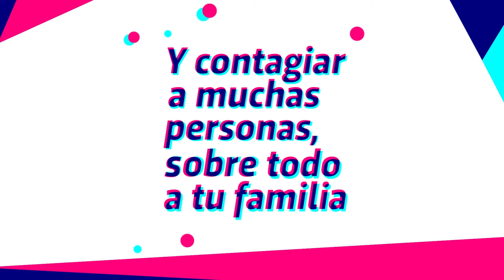Desafío Coronavirus. Ser joven no te hace inmune.